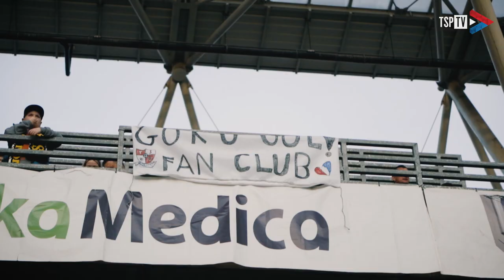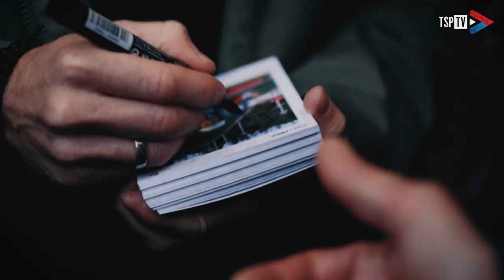STEFAN HULA NOWYM ZAWODNIKIEM PODBESKIDZIA? | Podbeskidzie 4:1 Chojniczanka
Dobre chwile warto utrwalać! 😎🔴⚪🔵

👉 wywiad ze Stefanem Hulą
👉 Çeltik woli rosół od pizzy? 🧐
👉 eksplozje radości po golach

i wiele więcej! A to wszystko w pomeczowym materiale TSP TV!